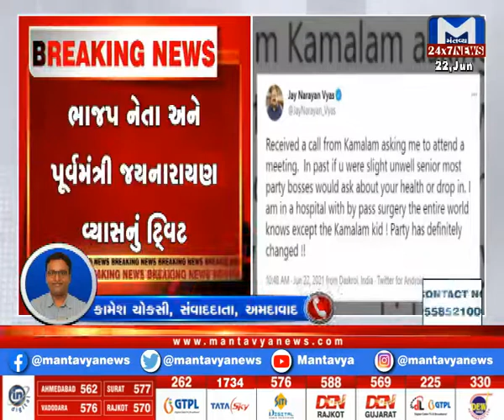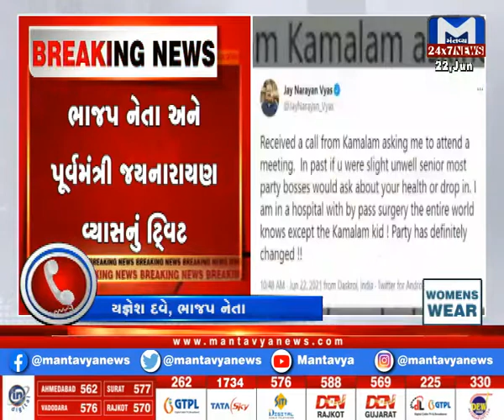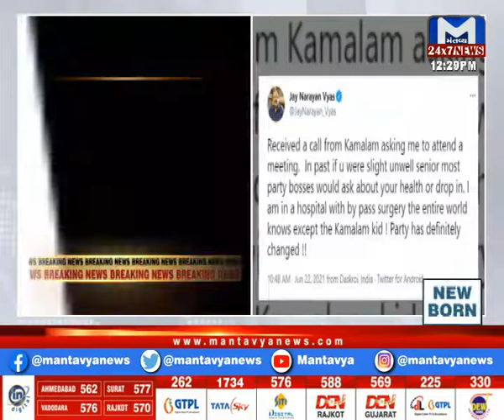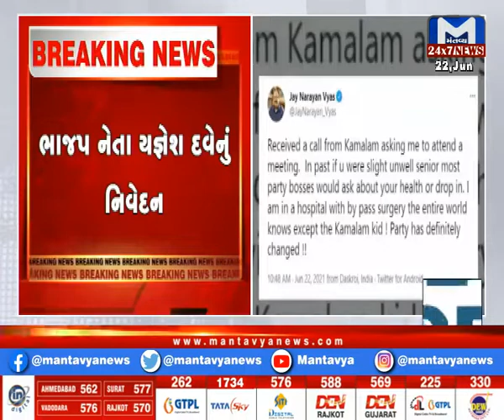કમલમના નેતાઓને કોણે ગણાવ્યા બાળકો?